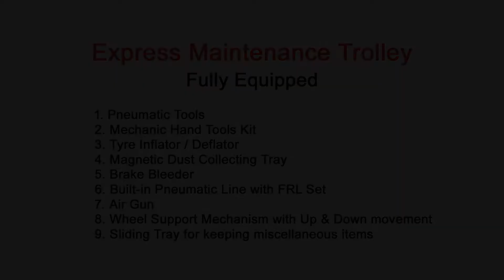Toyota Express Trolley Service